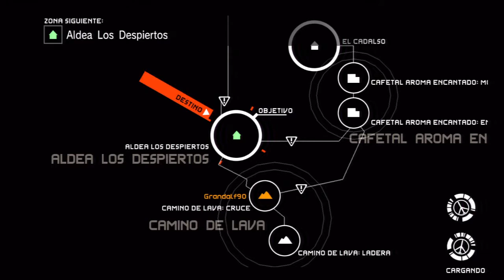Metal Gear Solid: Peace Walker - Story Mode - HD Part 5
Players: Grandalf ( me ) and Vorticux ( friend ) from clan KTM/LastParadise.

I make videos for fun :)